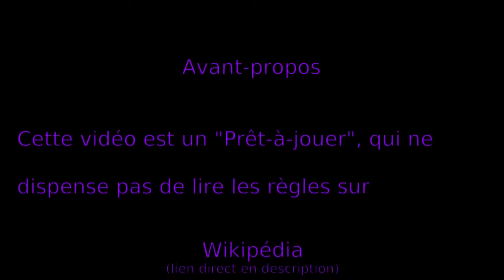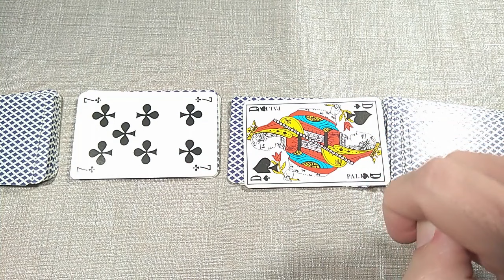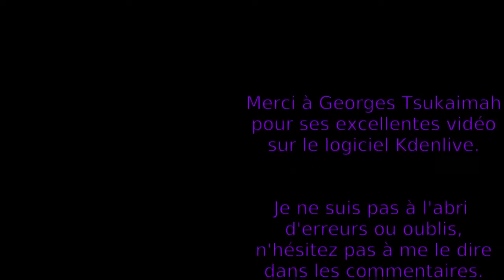La bataille : règle du jeu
Vous voulez savoir comment jouer au jeu de carte "La bataille" ? C'est simple : prenez votre paquet de cartes, asseyez-vous et lancez la vidéo du prêt-à-jouer !
⮮ 🛈 Plus d'informations 🛈 ⮯

00:00 Avant-propos
00:13 Objectif
00:18 Matériel et mise en place
00:57 Déroulement du jeu
02:13 Fin de partie
02:25 Variante : bataille face visible
02:33 Variante : séparer équitablement le paquet
02:53 Variante : 4 joueurs avec paquet équitable
03:24 Conclusion